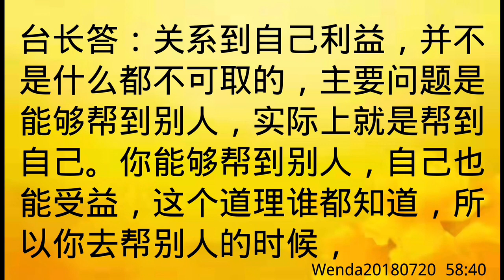卢台长开示：通过佛友得到利益是否都属于敛财Wenda20180720 58:40